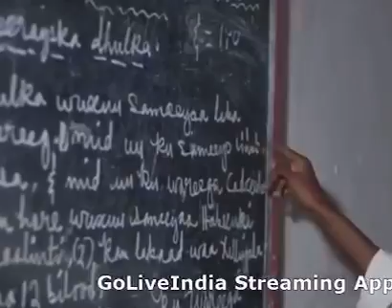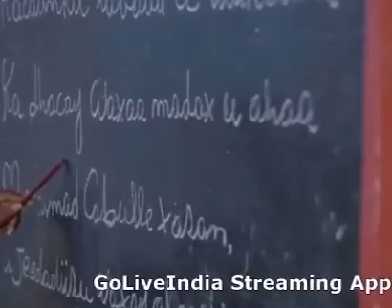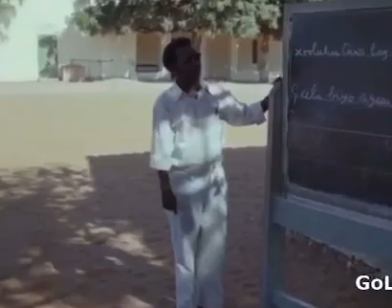Jeele Mohamed siyad alhaku naxaristo waa geesi